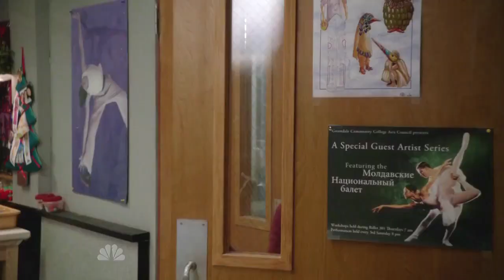Alison Brie tights 25